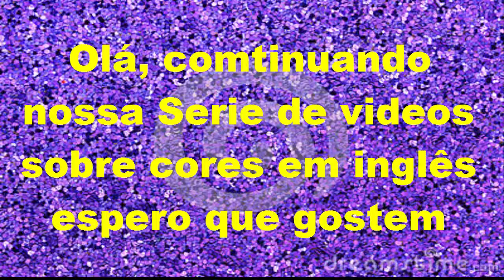As cores em inglês